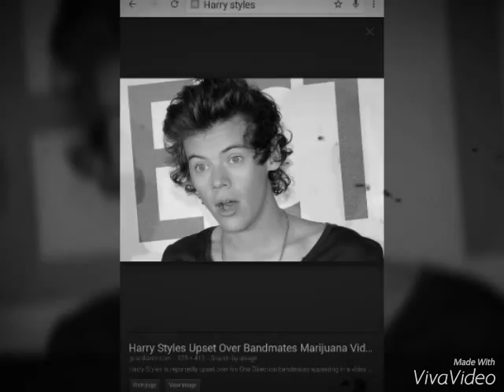Harry Styles Edit